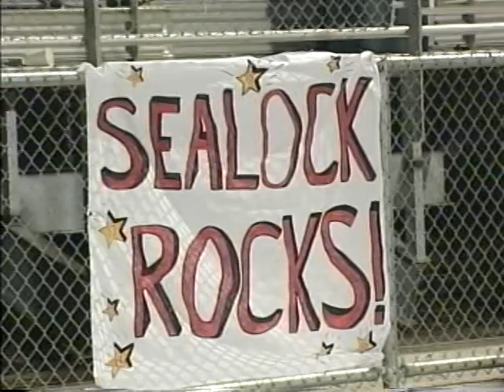NCS Boys Soccer Championship 05 #2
Full Game tape 2